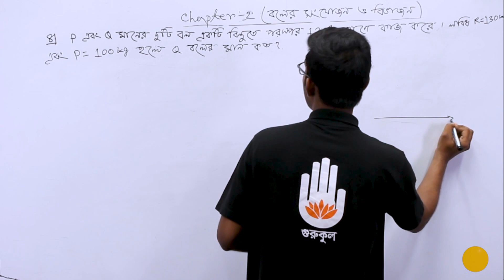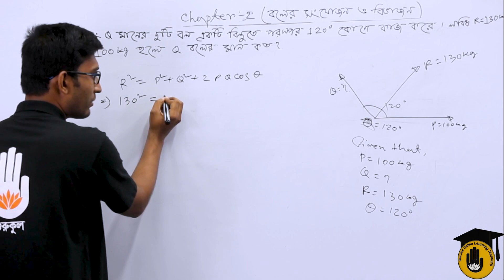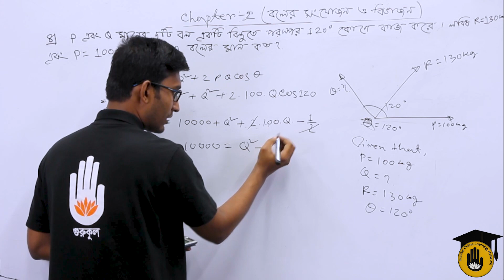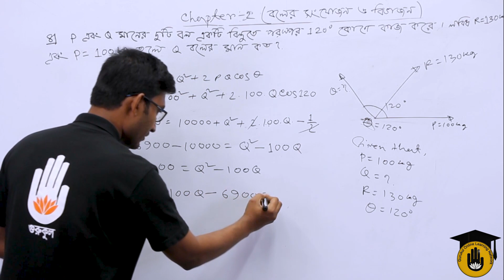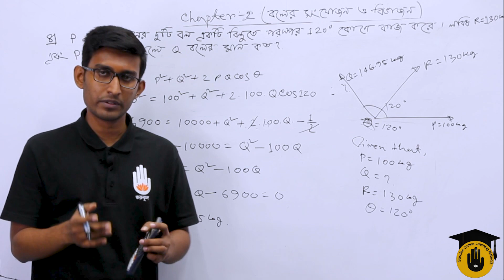Electrical Technology, Applied Mechanics, Chapter - 2 : Solve Problem Related to Resultant Force 04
"Solve Problem Related to Resultant Force 04 [ ফলস্বরূপ বল সম্পর্কিত সমস্যা সমাধান ]" আজকের আলোচনার বিষয় | "Solve Problem Related to Resultant Force 04 [ ফলস্বরূপ বল সম্পর্কিত সমস্যা সমাধান ]"- ক্লাসটি  "Applied Mechanics" কোর্সের "অধ্যায় ২/Chapter 2" এ  পড়ানো হয় | এই ক্লাসটি বাংলাদেশ কারিগরি শিক্ষা বোর্ড [Bangladesh Technical Education Board] এর পলিটেকনিক [Polytechnic] ডিসিপ্লিন এর ইলেকট্রিকাল টেকনোলজি [ Electrical Technology ] এ পড়ানো হয়।

"Solve Problem Related to Resultant Force 04 [ ফলস্বরূপ বল সম্পর্কিত সমস্যা সমাধান ]" - আলোচনা করেছেন সাব্বির আহমেদ।